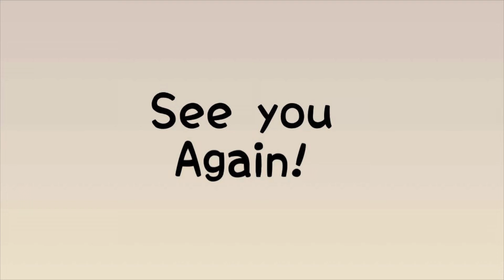Candid Talks: Relationship Deal Breakers-Final Episode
Hi Guys,
Welcome to the final episode of candid talks. Today we talk about relationship deal breakers. Listen in AND let's interact in the comment section below.

🎵MUSIC USED🎶
▪️Better Came Along- Siine, Danny Shea